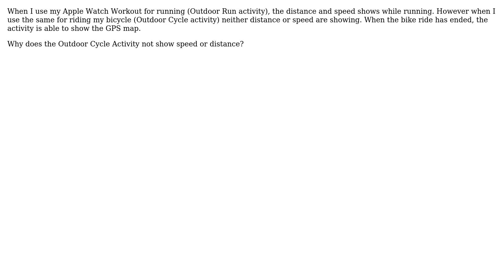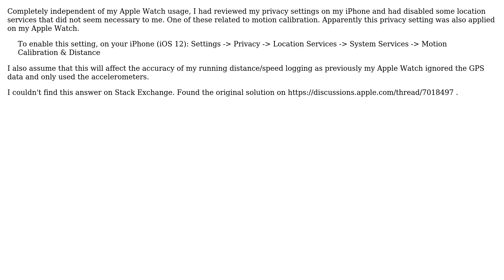Apple: Apple Watch Activities: Outdoor Cycle shows no speed or distance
With thanks & praise to God, and with thanks to the many people who have made this project possible! You are responsible for your own actions.